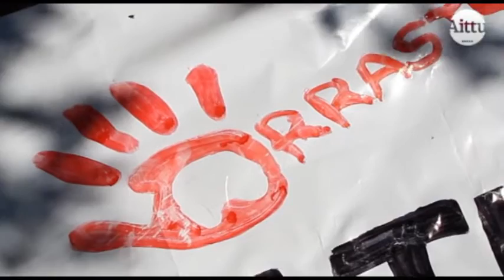Aittu| Jaiak ospatu, animaliak askatu